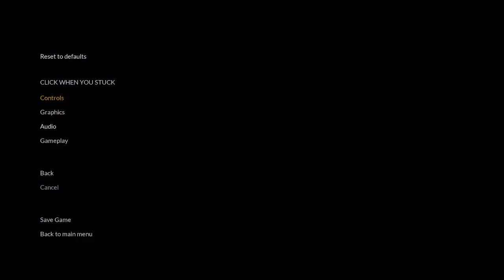Let's Play - Ship Graveyard Simulator 2 - A package to unwrap! (S1E3)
Howdy howdy, folks! Happy Saint Patty's Day and welcome back for another Let's Play - Ship Graveyard Simulator 2 with A-Train!

Developed by Games Incubator and Hypnotic Ants (catchy name and cute logo) and Published by Games Incubator and Playway S.A., this game came out in late August of 2023 and is the follow-on to the namesake. It has received "Very Positive" reviews on Steam and as of this recording (3/14/24) is on sale, along with the DLCs I also purchased for Warships and Steel Giants.

We're working on a bigger hulk this time, and have cleared down the upper couple of decks. Now we need to see how to get some items freed up so they can be craned out. Grab your hammer and work gloves and let's get BUSY!

Chat is open so say "Howdy" and let us know where you are on the planet.

Thanks for being here and welcome to our new viewers!

System Specifications:
Device name SuperHercules
Processor AMD Ryzen 7 1700 Eight-Core Processor             3.00 GHz